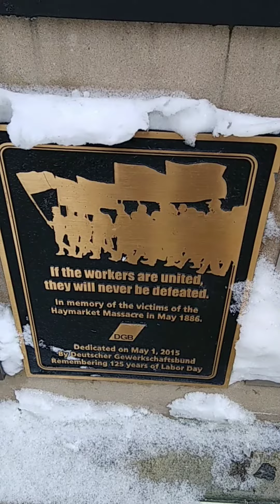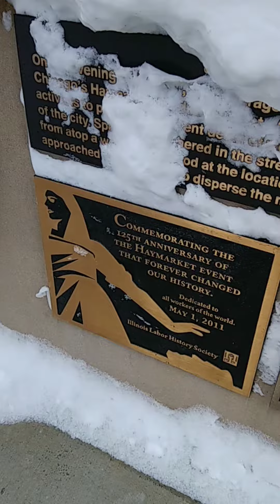Taking Lunch at Haymarket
Taking Lunch at Haymarket (after the outrageous snow) to show to my students the historic spot where America changed forever. I could feel the spirits here.